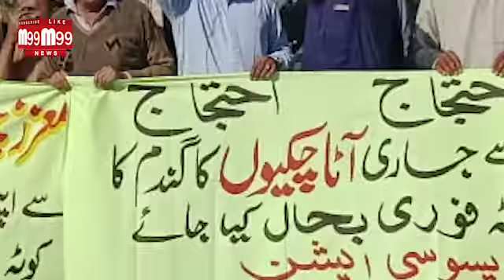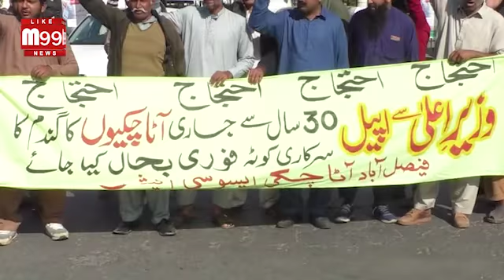The protest continues for the fifth day after the flour mill association did not get the quota